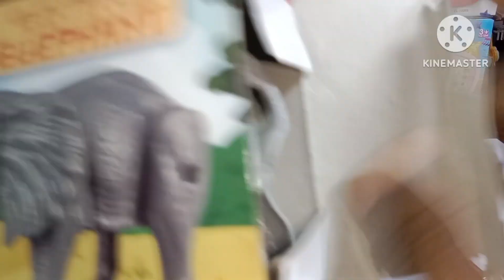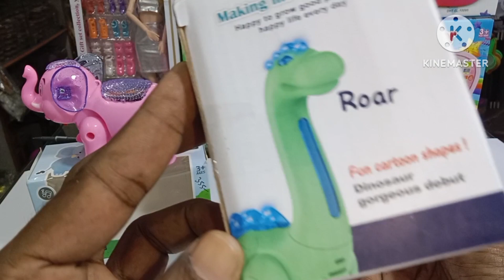elephant and dinosaur unboxing and testing